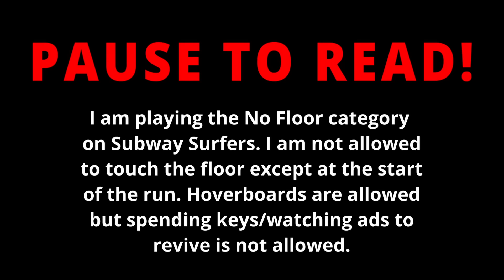Subway Surfers NoFloor% 2:30 World Record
Subway Surfers doing the NoFloor challenge where I am not allowed to touch the floor. Lasted for 2 minutes and 30 seconds.